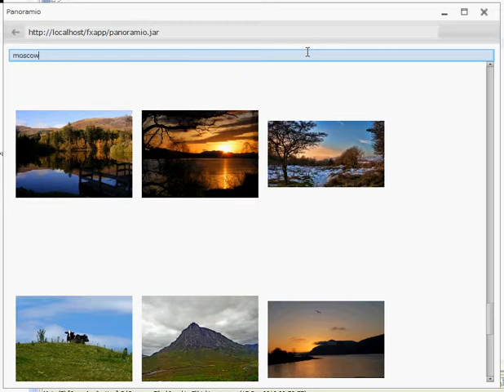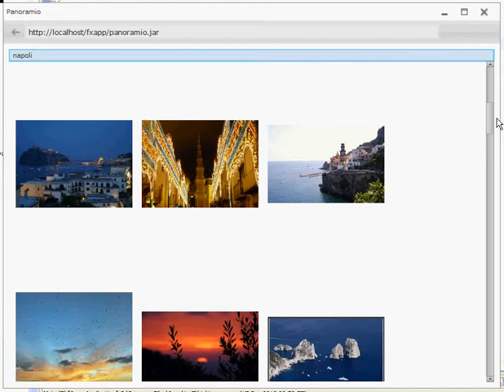JAW app using MapQuest (geocoding) + Panoramio (pictures)